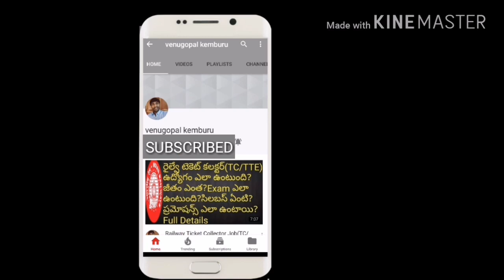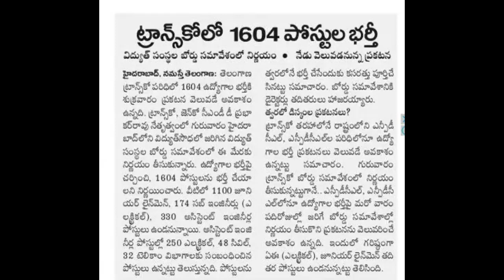1604 Posts Recruitment 2017 | Transco Notification Official update | Job Search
1604 posts Recruitment Notification 2017 Transco official update. watch this video for more Details.